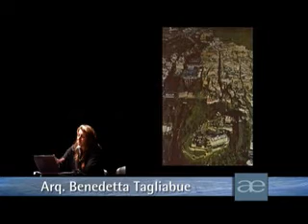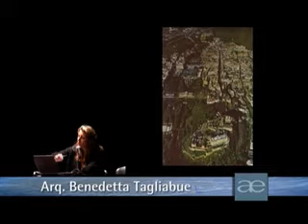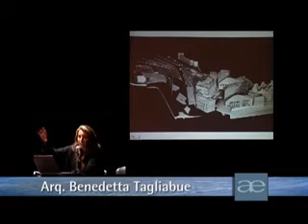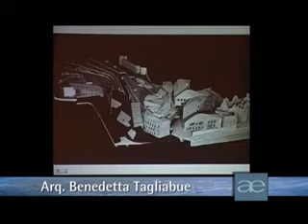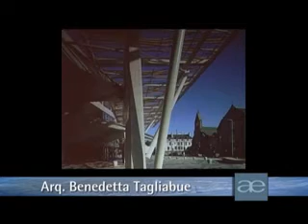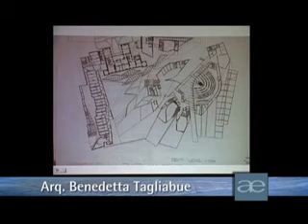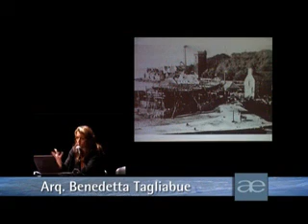Arq. Benedetta Tagliabue - 1/9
Conferencia Magistral de la Arq. Benedetta Tagliabue
Parte 1 de 9.
Agosto de 2005, Buenos Aires, Argentina.